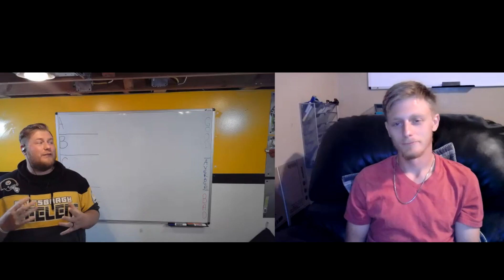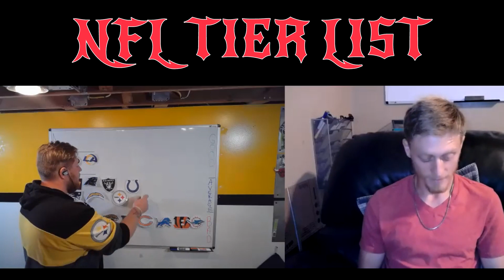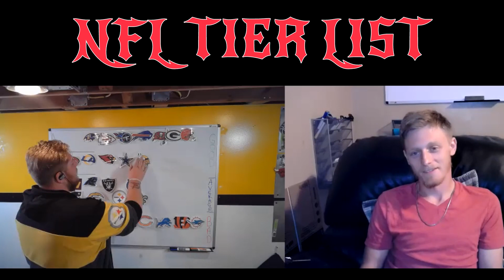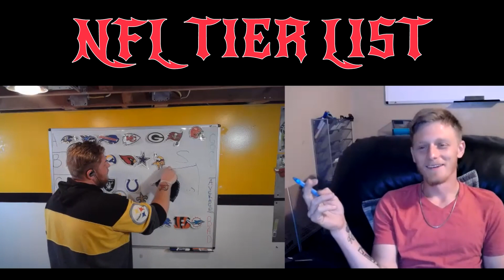New Season New Tier List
As it gets closer to the start of the season lets put a grade on all the teams. Who do you have in the F tier? And who is your A tier?